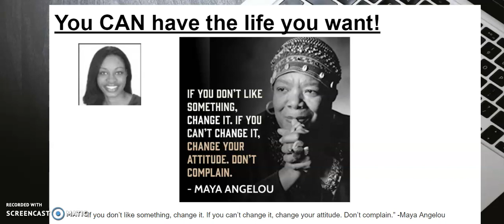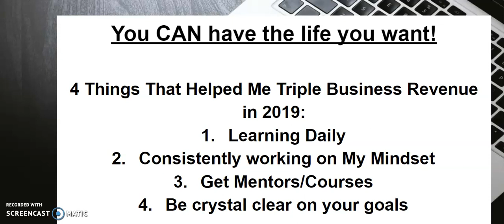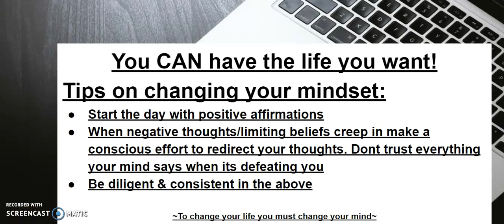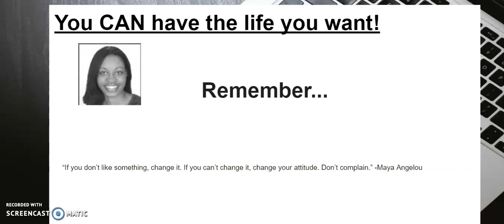Business Growth Mindset - You Better Get Your Mind Right in 2020 If You Want To Grow Your Business!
Business Growth Mindset - You Better Get Your Mind Right in 2020!

“ And whatever you ask in prayer, you will receive, if you have faith”
~ Matthew 21:22

If you are a business owner or soon to be business owner looking to move the needle and move your business forward, then you’re in the right place!

Getting your mind right, especially when you work for yourself can be hard, but guess what?

It doesn’t have to be.

If you truly have made up your mind on what you want for your business, you can have it!

In this video I give you tips to an awesome business growth mindset. Getting your mind right is something that is not a one and done type thing, but it takes consistent action to make it happen.

My purpose for this channel is to connect and share with entrepreneurs who want to grow their business. Even if you are still working a 9-5 job but have a desire to grow your business, I want to connect! I want to share in your journey as I share mine:).

Peace, Love, & Purpose

~Kay-

✅   CONNECT WITH Kay  ✅
Are you an entrepreneur that wants to grow your business?

Want to connect with another entrepreneur who cares about your business and understands where you are?

Remember, you can have everything you want in life if you help enough other people get what they want!

You can have business success and growth this year!

Want to see all the awesome free content I am going to provide to awesome entrepreneurs?